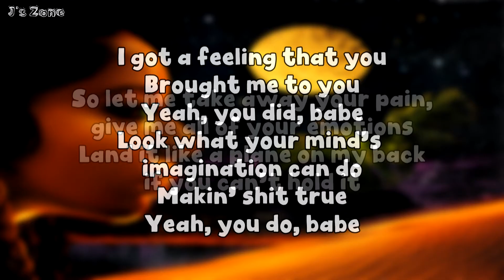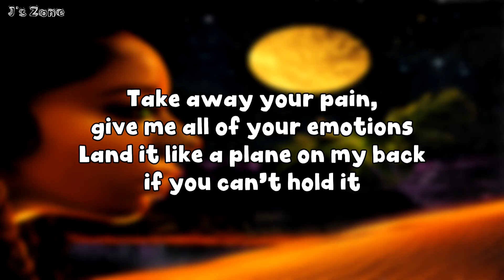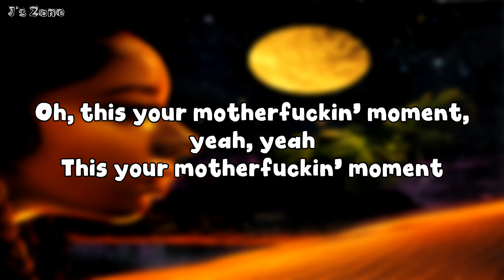Victoria Monét - Moment (Lyrics)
Lyrics of Victoria Monét's song "Moment" from the album "Jaguar" (lyric video) (audio) (visualizer).

(Give me all of your emotions)
Ah, this your motherfuckin' moment
(That you manifested slowly)